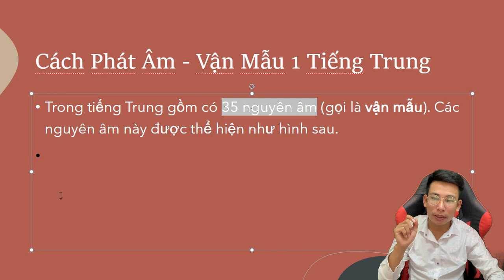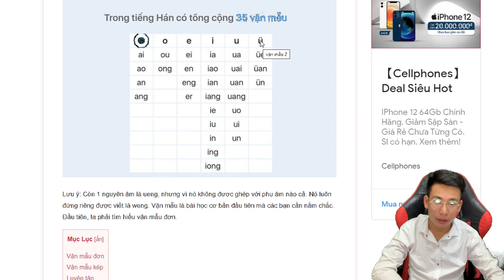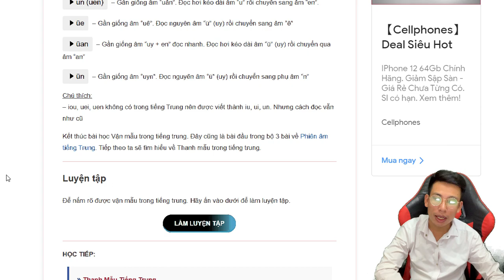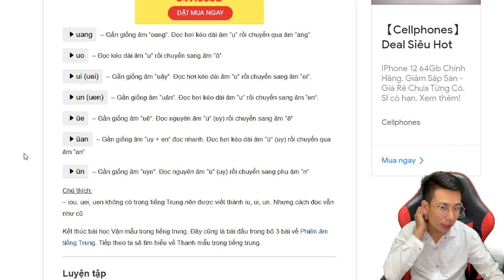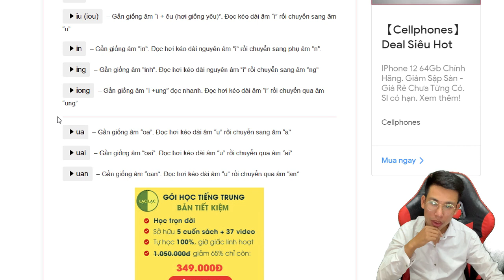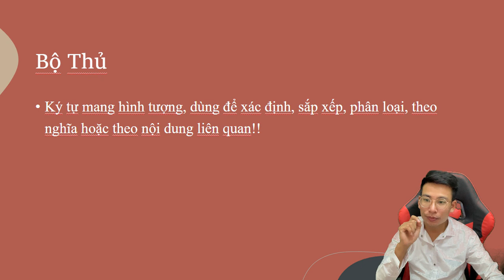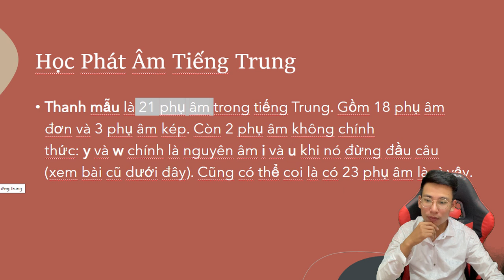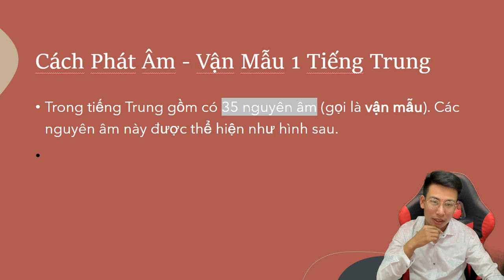Học Tiếng Trung | Phát Âm Vận Mẫu Tiếng Trung Hán Ngữ | Mark Pi | Số 05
van mau tieng trung, hoc tieng trung, mark pi, nen tang tieng trung.mp4

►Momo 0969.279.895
or
►Chủ Tài Khoản: Lê Văn Lộc
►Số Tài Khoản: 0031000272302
►Swift Code: BFTV VNVX